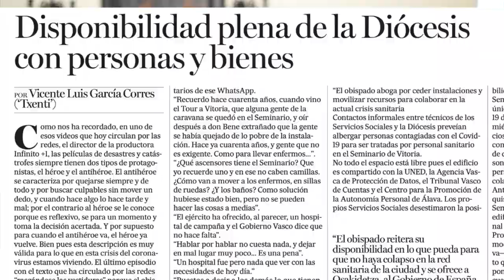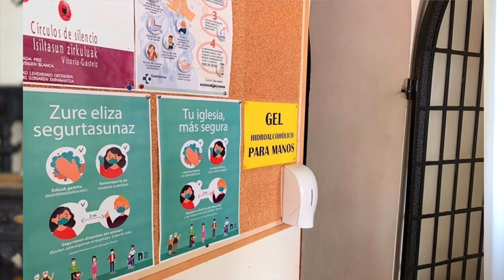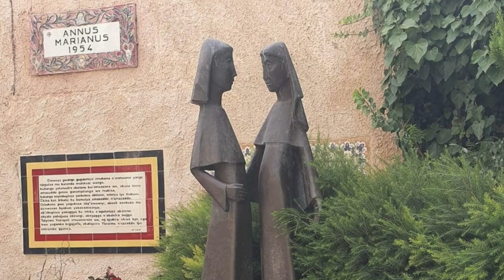Mensaje del Obispo de Vitoria | Navidad 2020 (HD-Alta definición)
Mensaje de Navidad del Obispo de Vitoria, D. Juan Carlos Elizalde.